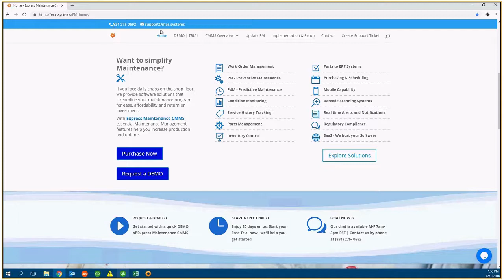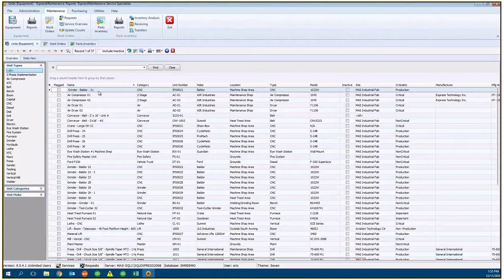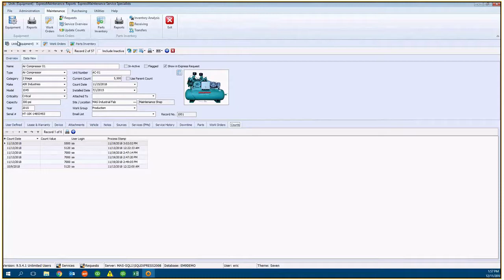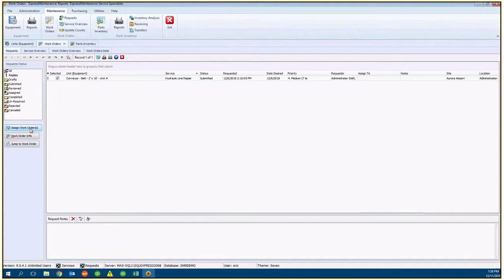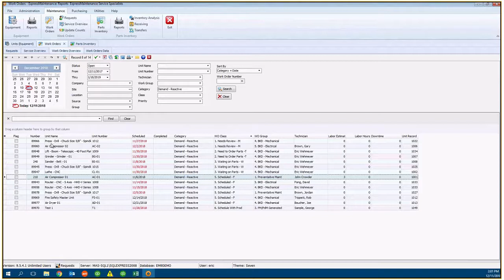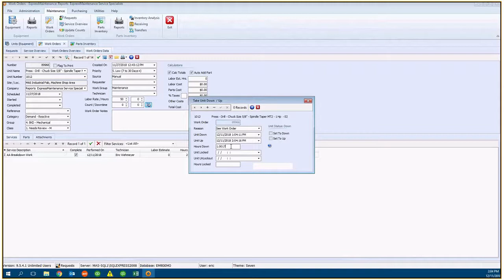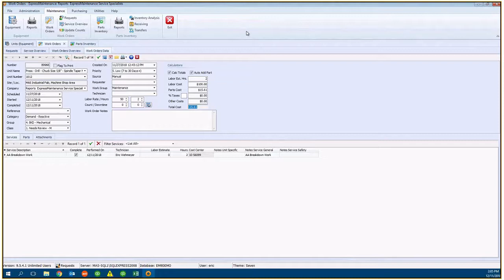Express Maintenance Demo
Online DEMO of Express Maintenance CMMS (Maintenance Management Software)